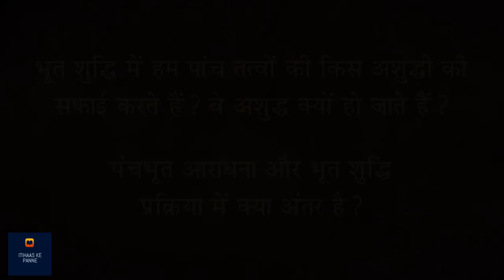भूत शुद्धि - कर्मों से मुक्ति पाने की शक्तिशाली प्रक्रिया [Hindi Dub]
सद्‌गुरु इस विडियो में सृष्टि के पंच तत्वों और शरीर के भीतर उन्हें शुद्ध करने के महत्व पर चर्चा कर रहे हैं।उम्मीद करते है की आप सब इस विडीओ को ध्यान से सुनेगे और अपने अपने विचार सोच समझ कर विवेक के साथ हमें कॉमेंट बॉक्स में भेजेंगे!